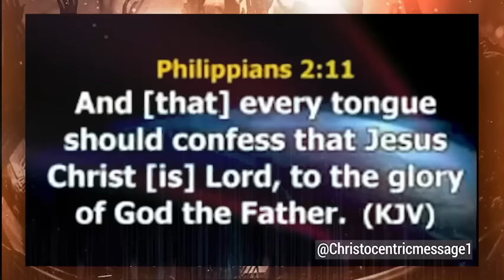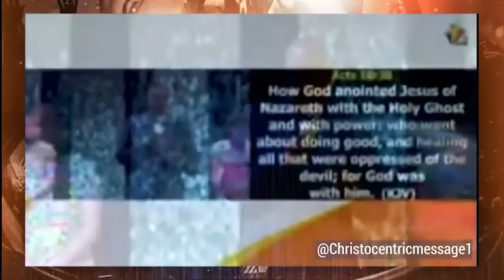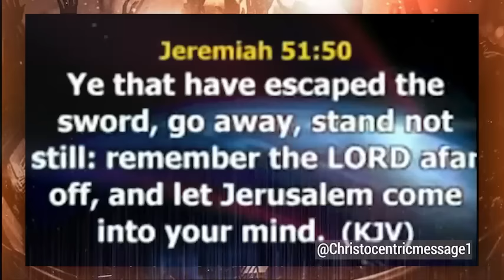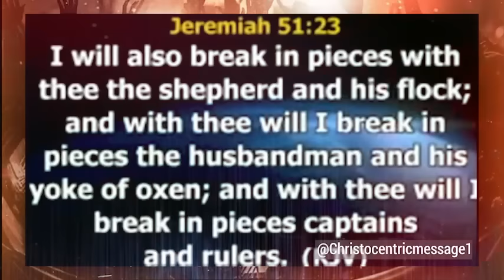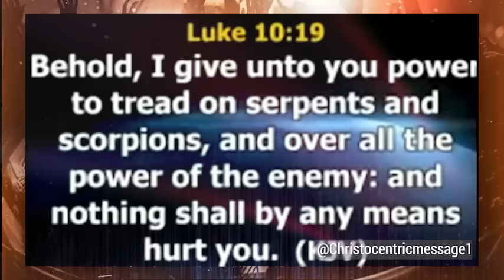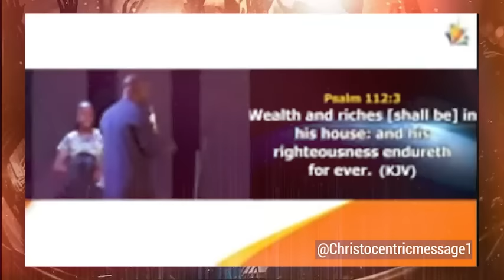IT'S TIME TO PRAY AGAINST DESTINY DESTROYERS - APOSTLE JOSHUA SELMAN